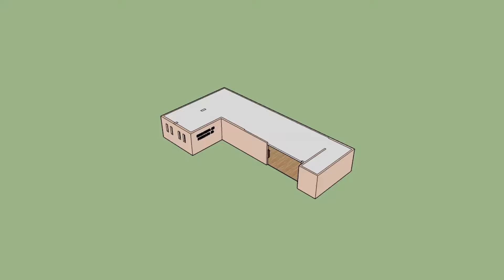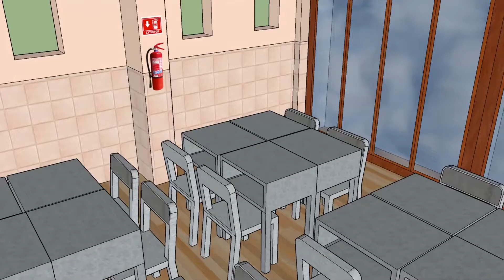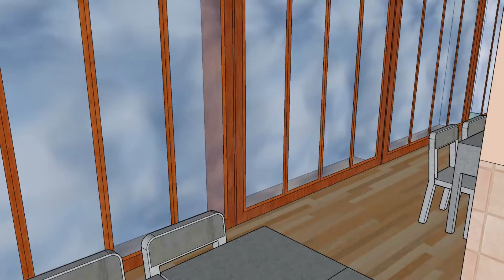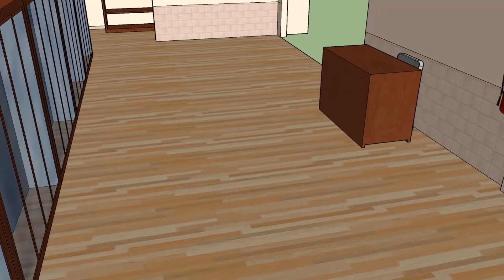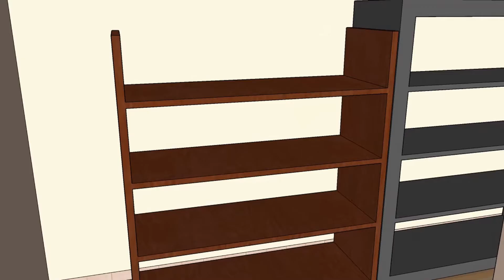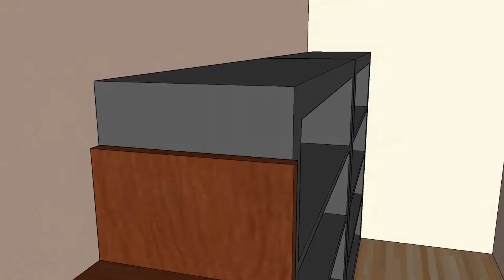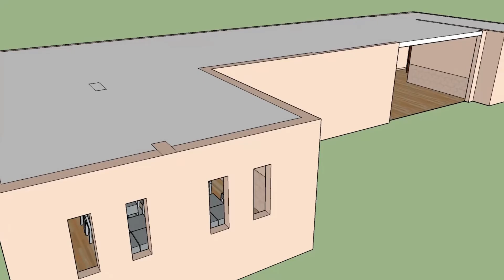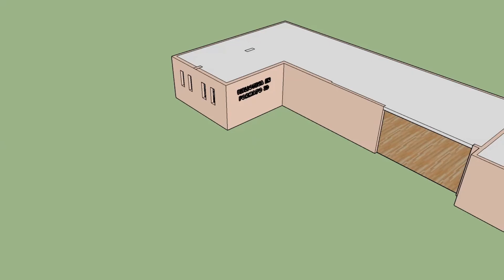NSF - Proyectos 3D en SkecthUp - Biblioteca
I.E. Nuestra Señora de Fátima
Acreditación Internacional de la Calidad Educativa